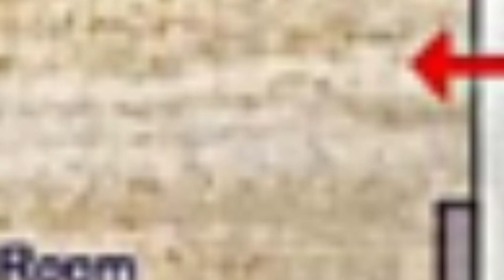2BHK FLAT मात्र 1800000 लाख में With Lift+Car Parking || FLAT IN NAWADA , UTTAM NAGAR 95 % HOME LOAN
2BHK FLAT मात्र 1800000 लाख में With Lift+Car Parking || FLAT IN NAWADA , UTTAM NAGAR + 95 % HOME LOAN

OFFICE ADDRESS :-

AGGARWAL HOMES

Shop No. C1-30/31,Sheesha Godam Road, Rama Park, Dwarka Mor , New Delhi-110059 (Near Metro Piller No.771 ) Dwarka

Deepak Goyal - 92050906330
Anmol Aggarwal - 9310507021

   ( FLATS PRICE )

(1) ONE SIDE 2 BHK 18 LACS
(2) L - TYPE 2 BHK 23 LACS
(3) FRONT SIDE 2 BHK 22 LACS
(4) FRONT SIDE 2 BHK 22 LACS
(5) CAR PARKING 1 LAKH EXTRA

1. Pay Only 1lakh rests on Loan.
2. Walking distance from Metro Station.
3. Connected from Bus stop, cycle rickshaws, and auto-rickshaws.
4. Fall ceiling and 3D Wallpaper in rooms.
5. Modular Kitchen with electronic Chimney.
6. Nearby From School, Hospital, and Market.
7. Road Facing Flat with Beautiful Balcony.
8. Brand new Ready to Move in Flat.
9. With Lift + Car Parking

10.The Flat is close to Metro, Hospital, School, ATM, Gym, Local market
11. Camera,tft screen,intercom and electronic door lock facility